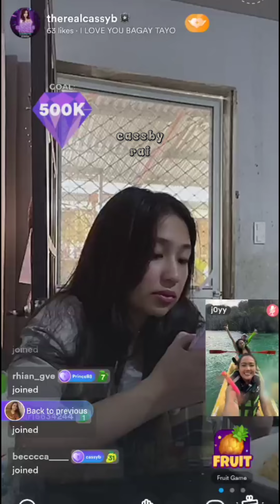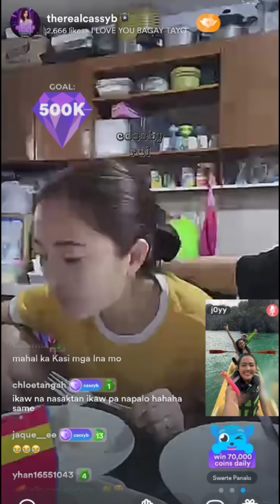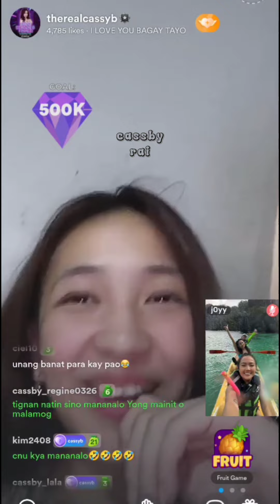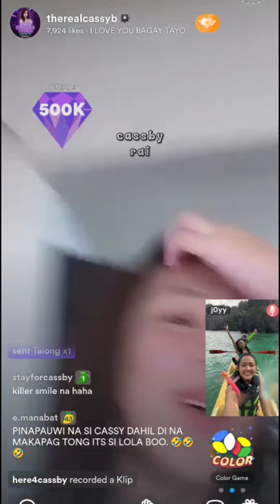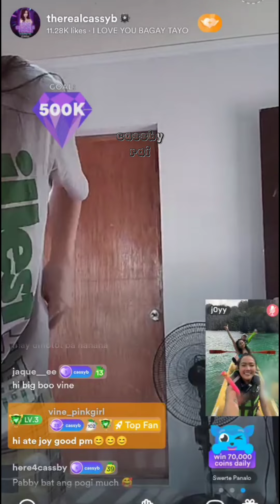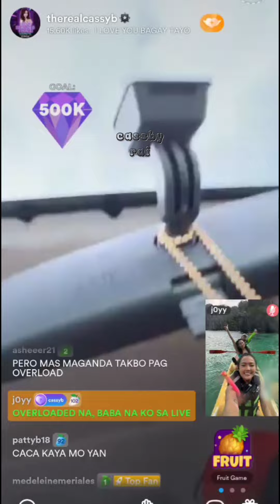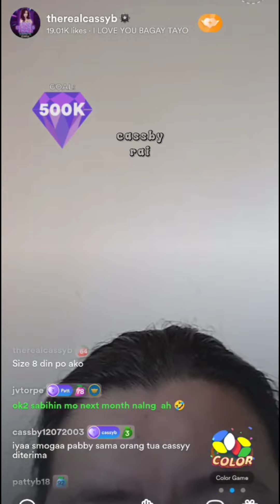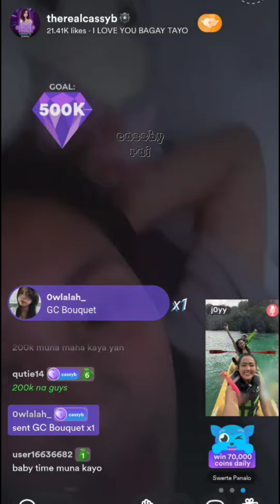CASSY B. AFTERNOON LIVE - DEC. 3, 2023 | CASSBY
👉 therealcassyb
👉 pabby26

👉 CassyB
👉 PRINCESS BARTOLOME